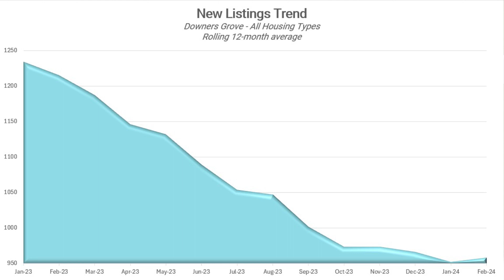DOWNERS GROVE, IL Monday Market Minute - March 2024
Is there a light at the end of the tunnel in Downers Grove? 🏡🏠🏘️

Interested in buying or selling a home in Downers Grove, Illinois, or just curious about the local real estate market?  Be sure to tune in and watch my Monday Market Minute video!

How's The Market? Just ASK Aimee!
Aimee Derylo is your Downers Grove and DuPage County real estate guide, and is here to help with all of your real estate questions.